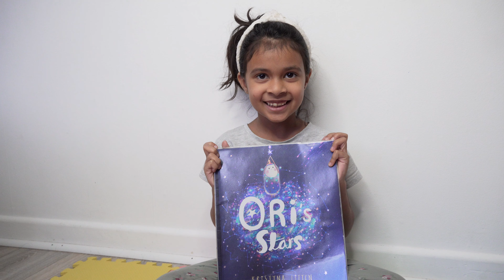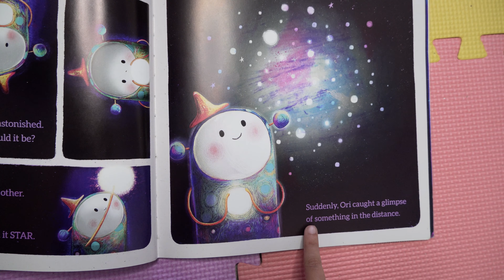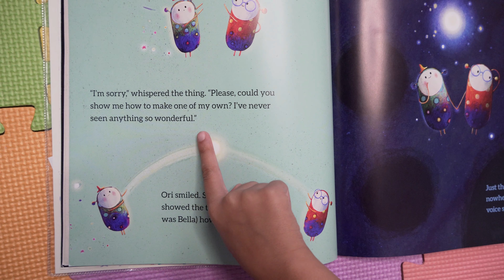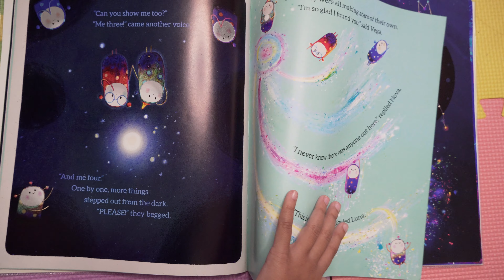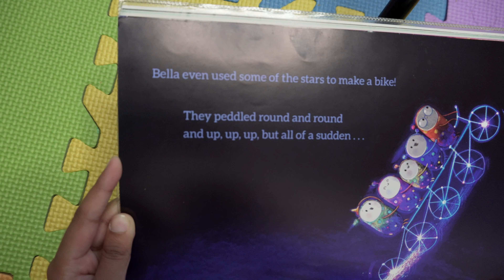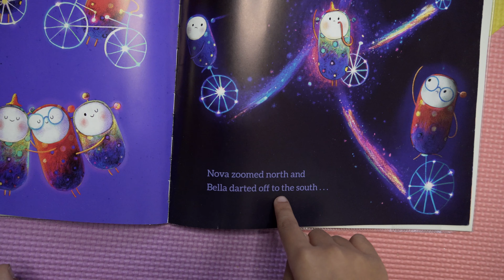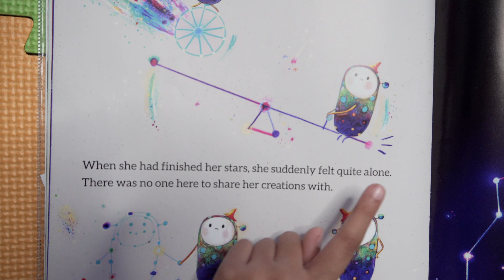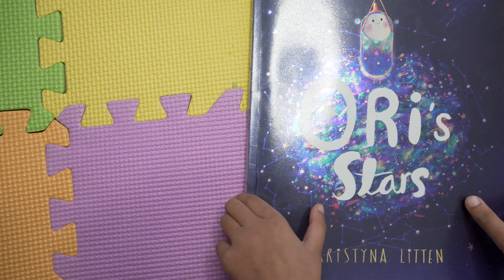Rhea's Magical Story Time | Ori's Stars by Kristyna Litten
Join the fun with Rhea as she reads Ori's Stars Aloud.